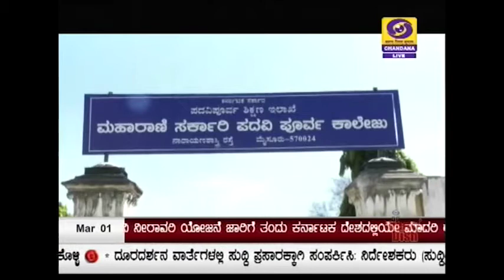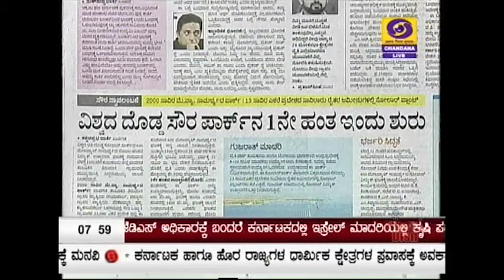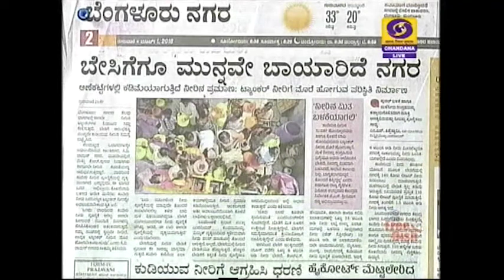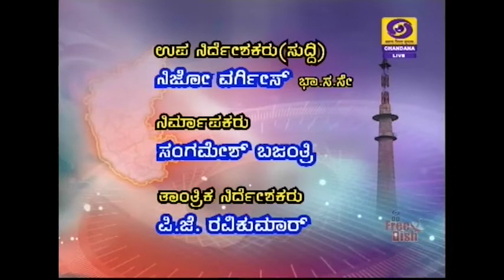DD CHANDANA NEWS 01 03 2018 7 45 AM